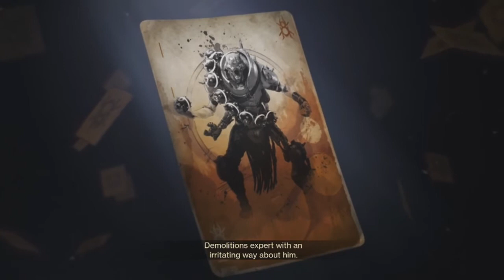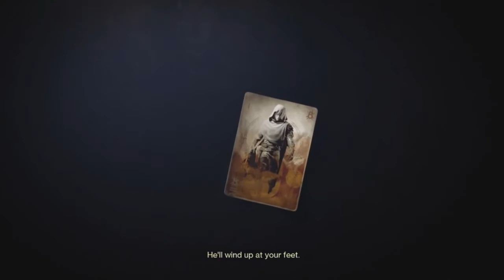I Made A Friend - Destiny 2 Forsaken - PART 3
Making friends...

[Name of the Microsoft Game] © Microsoft Corporation. [The title of your Item] was created under Microsoft's "Game Content Usage Rules" using assets from [Name of the Microsoft Game], and it is not endorsed by or affiliated with Microsoft.